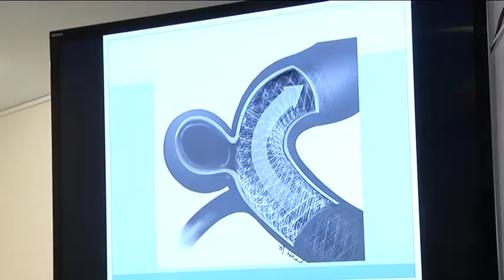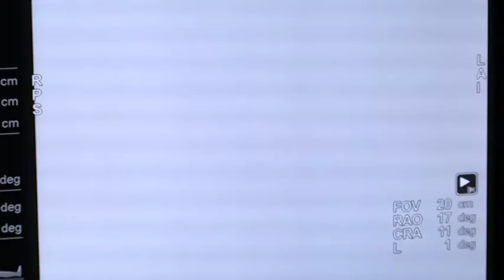За крок до інсульту: ізраїльські фахівці передали медикам Дніпра новий досвід боротьби з аневризмою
Ендоваскулярна хірургія - оперативне втручання при захворюваннях судин. Простими словами, усі маніпуляції відбуваються через невеликий отвір за допомогою спеціальних приладів. Днями усі нюанси та нові технології судинних операцій для фахівців лікарні ім. Мечникова демонстрували ізраїльські нейрохірірги. Детальніше - у наступному сюжеті.